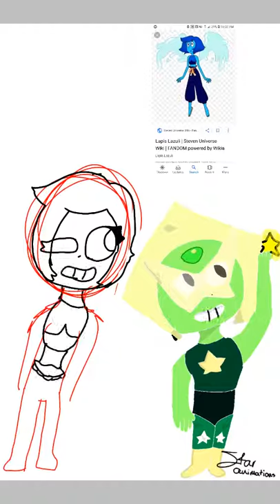Lapis and peridot